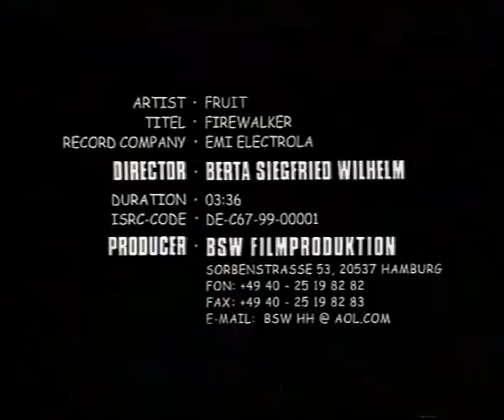FRUIT - Firewalker - OFFICIAL MUSIC VIDEO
"Firewalker" music clip by the german band FRUIT.

This video was on heavy rotation on VIVA in 1999.